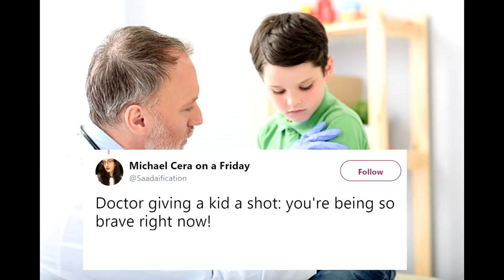you're being so brave right now!